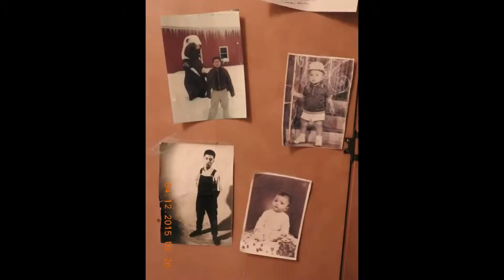O que tem no Grindr (+ 18)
Chegou a hora de desvendar o que as manas procuram em um aplicativo de "namoro"!